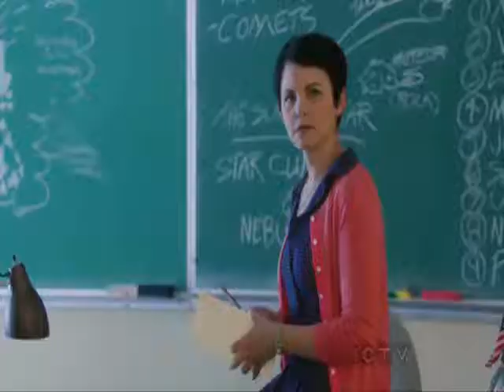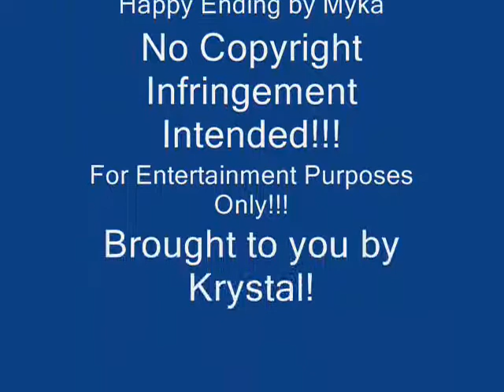Happy Ending. A Snow White||Mary and Charming||David OUAT Video.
Youtube deleted my other account karenloveskarl so I have to reupload everything.